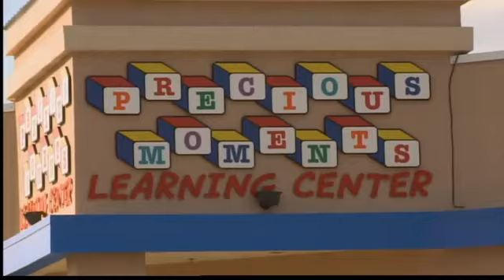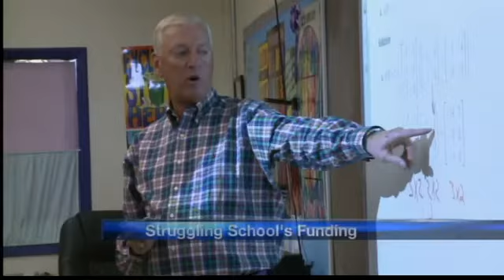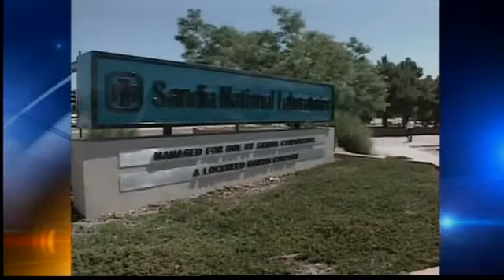Morning News Blitz: August 8, 2012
Morning Blitz Headlines from KRQE News 13 New This Morning.